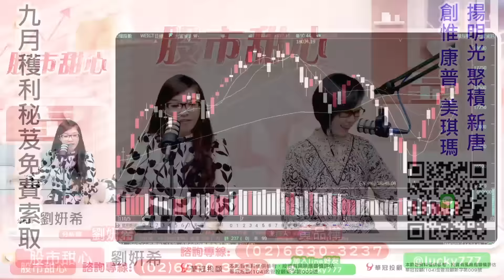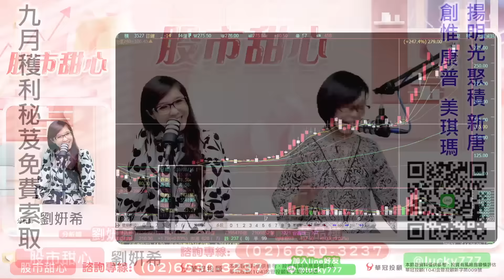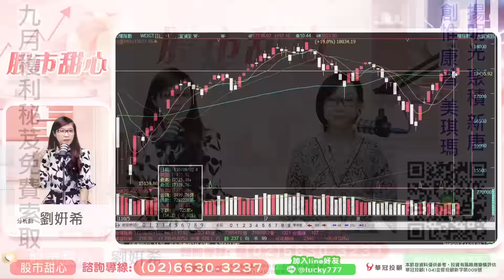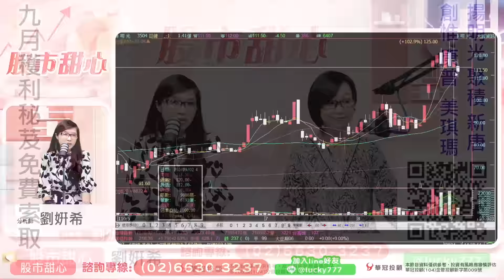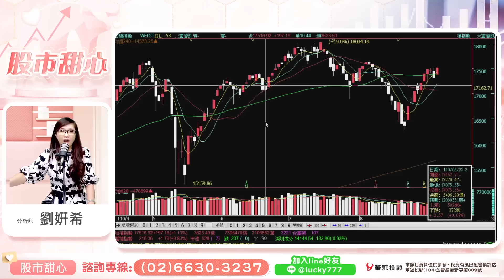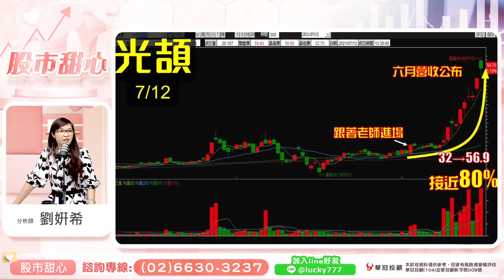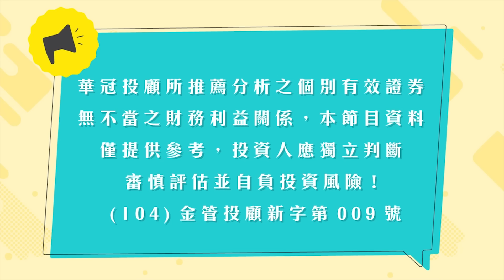0903 - 熱騰騰的九月獲利秘笈免費分享！手刀索取